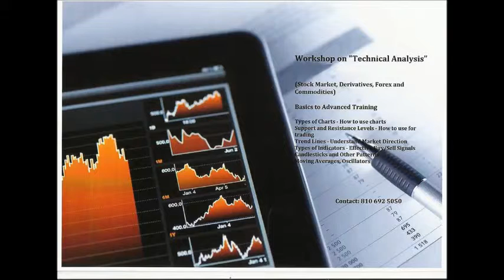Participant Feedback on Technical Analysis Workshop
Last Mile Solutions Conducts Workshop on Technical Analysis Workshop. Usually its a one day Workshop covering all aspects of Technical Indicators, Chart Pattern Analysis, Oscillators, Moving Averages, Futures & Options.